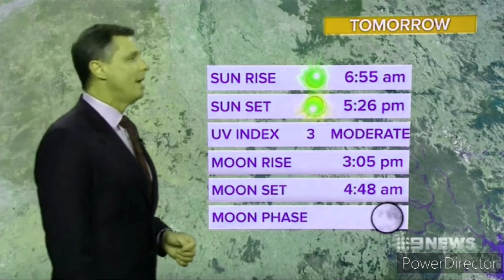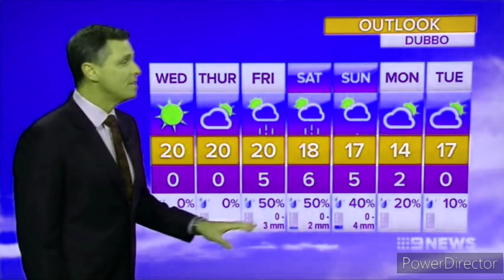9News Riverina - Weather and Closer, Tuesday July 24th 2018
With Vanessa O'Hanlon (News), Mike Lorigan (Sport) and Gavin Morris (Weather)